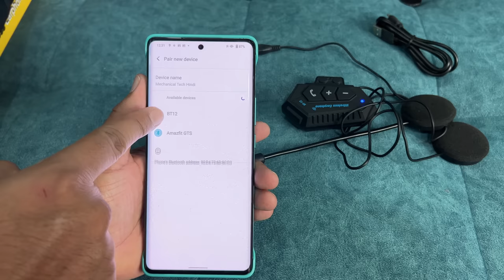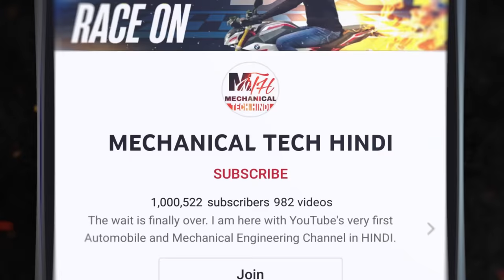12 Useful Bike & Scooter Products and Accessories | Best Budget Motorcycle Accessories To Buy Online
Palm Rest Throttle Grip

Air Cushion Seat

Gear Shifter Shoe Protector

Chain Cleaning Brush

Helmet Bluetooth Wireless

G Roller

Anti Fog Visor Film

Caps Lock

Airplane Light

Scratch Remover

Moto Jack

Sponge Polish

In this video i have explained 12 different bike and scooter useful maintenance products and accessories.